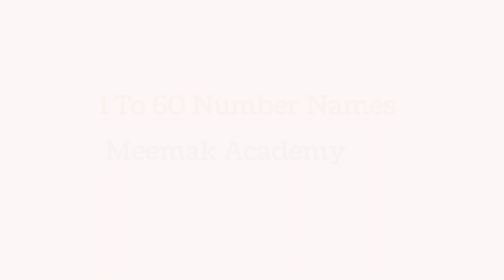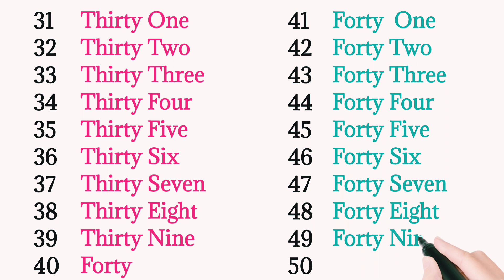Spellings of 1 to 60 | 1 to 60 Number Names | 1 to 60 Spelling in english | number name spelling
Spellings of 1 to 60 | 1 to 60 Number Names | 1 to 60 Spellings in english |
spellingsof counting
number names